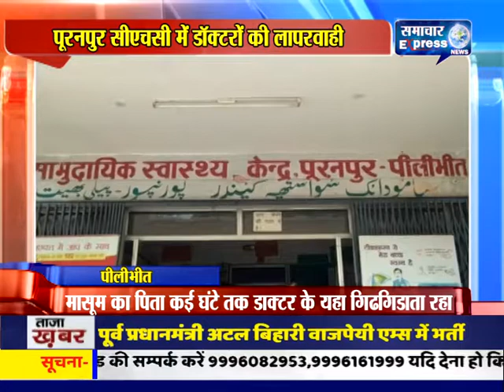पीलीभीत के पूरनपुर सीएचसी में डॉक्टरों की लापरवाही से तीन माह के वच्चे की मौत